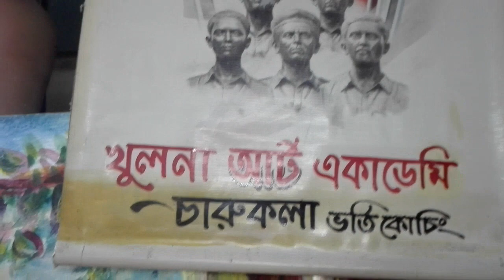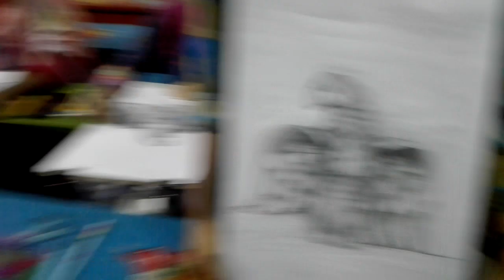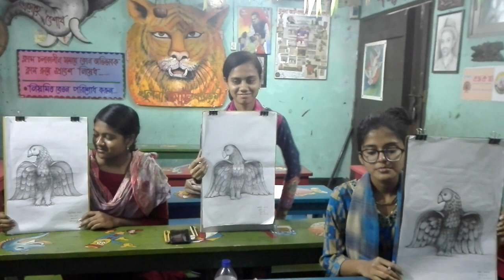চারুকলায় ভর্তি হতে চাইলে এমন ছবি আঁকতে হবে